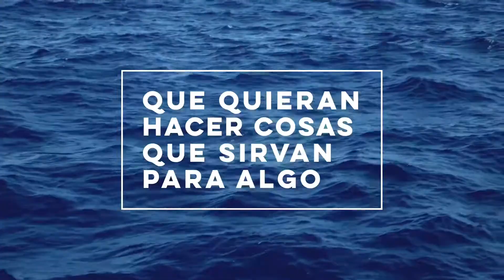WE ARE CP | Audiovisual | Oceania: Se buscan jóvenes extraordinarios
Pieza audiovisual con creatividad, producción y postproducción de WE ARE CP para Oceania, junto con el diseño web y del logo.

"Expedición Oceania" es un proyecto científico y audiovisual. Una expedición en busca de soluciones concretas a problemas reales. Un viaje alrededor del planeta para darle la vuelta al mundo.